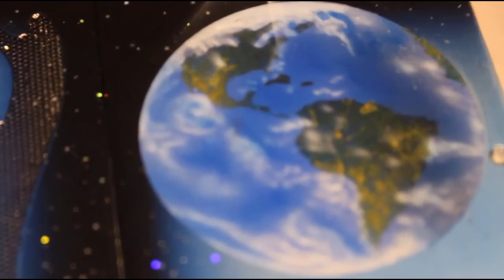Akkordeon Bugari Evo Future Customized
Dieses nagelneue Instrument mit schon recht schöner Lackierung wurde von uns noch etwas customized (aufgepeppt). Es wurde von BUGARI ARMANDO S.R.L. in Italien zerlegt zu uns gesendet und um den blauen Planet, Mond, Saturn und etliche Sterne erweitert, lackiert und anschließend noch poliert. Als Eyecatcher wurden einzelne Sterne mit Swarovskisteinen besetzt damit es noch mehr im Licht funkelt. Anschließend ging es zurück nach Italien und wurde komplettiert um es dann an den Kunden auszuliefern der es hier in Deutschland bei Mister Music bestellt hatte.
Nicht nur die Mitarbeiter bei BUGARI ARMANDO S.R.L. waren von der hochwertigen Arbeit erfreut sondern auch der Kunde der nun ein einzigartiges Unikat sein Eigen nennen darf.
Unsere jahrelangen Erfahrungen in der Bearbeitung von Musikinstrumenten macht es möglich das Serienware zu Unikaten werden.